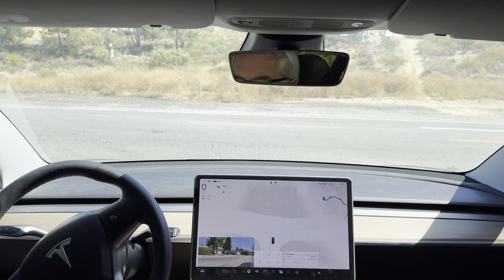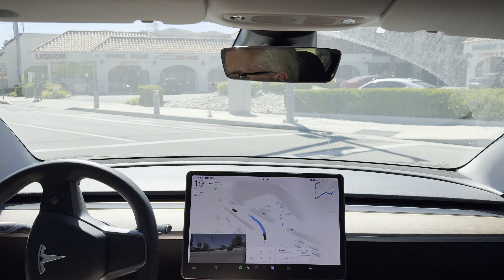Model 3 - FSD Supervised 12.4.1 - Test Loop 1 - 2024.15.5 - 29 June 2024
I see some nice polish on Test Loop 1 with FSD Supervised 12.4.1.

Still seeing an issue with seeing speed bumps reliably as well as turning into suicide lane vs travel lane.

Speed control was improved but still needs some work.